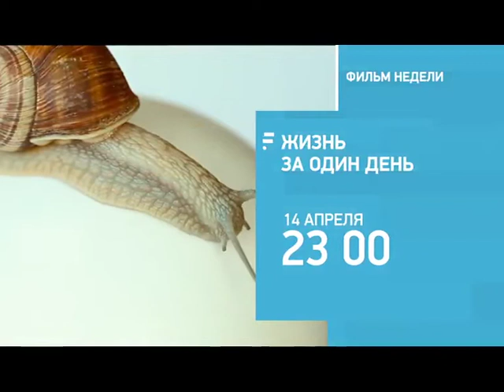24_DOC: ЖИЗНЬ ЗА ОДИН ДЕНЬ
ЖИЗНЬ ЗА ОДИН ДЕНЬ / LIFE IN A DAY
Великобритания, США, 2011 / Кевин Макдональд
24 июля 2010 года тысячи людей со всего света прислали видеоклипы о своей жизни на YouTube. Они стали участниками проекта «Жизнь за один день» — исторического эксперимента по созданию документального фильма об одном дне из жизни планеты.